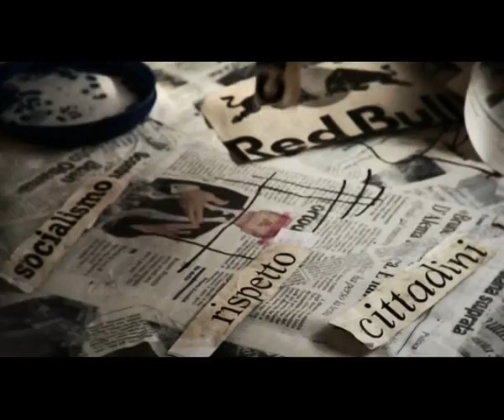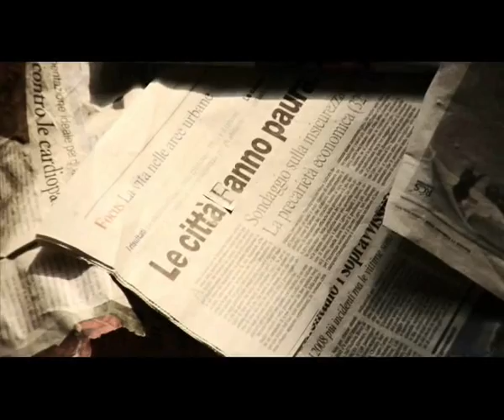Tutti a casa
"Tutti a casa", videoclip del primo singolo estratto dal nuovo album "Nella lista delle cattive abitudini" in uscita il 17 Aprile 2009